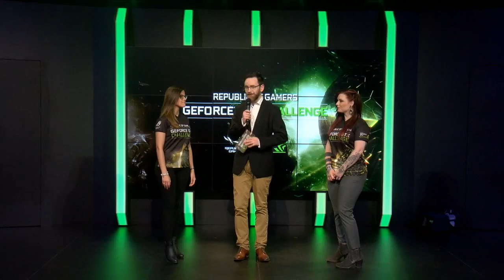GeForce GTX Challenge 2017 - MisterMV & ZeratoR - Mass Effect: Andromeda - Italie-France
Tremendous match.